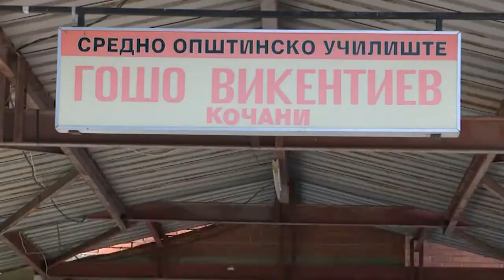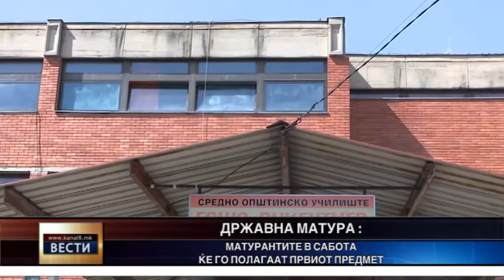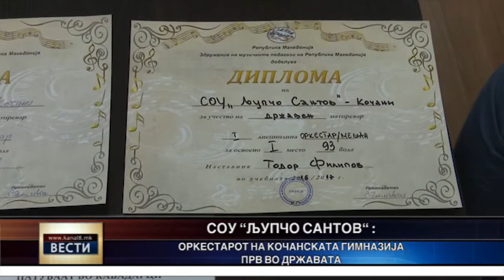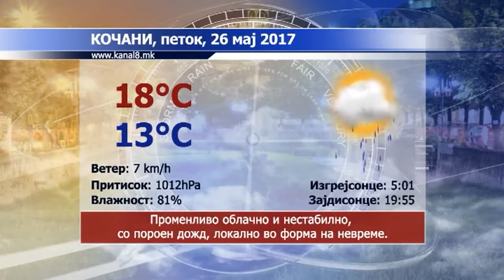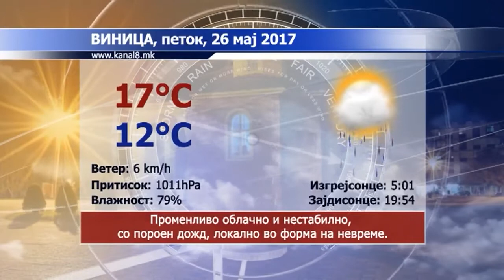Kanal 8 - Vesti 25.05.2017